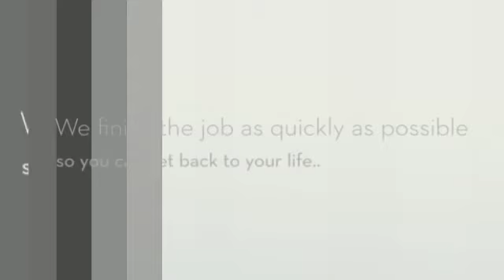RR Custom Exteriors Inc.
Specializing in residential and commercial remodeling and renovation services for years RR CUstom Exteriors Inc. promises top-quality workmanship for all of our customers, From home Remodelling to home repair and General Contractor will finish the job as quickly as possible so you can get back to your life.

AREA COVERED: Vancouver WA, brush prairie, battleground wa, camas, washougal wa, orchards wa, ridgefield wa